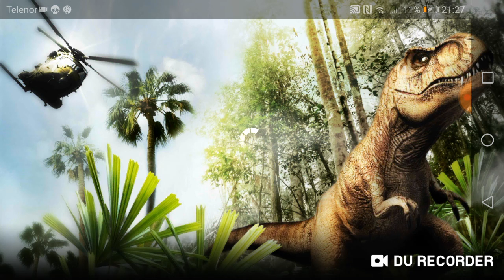JW the game:dosli smo I do te tacke gledista#9